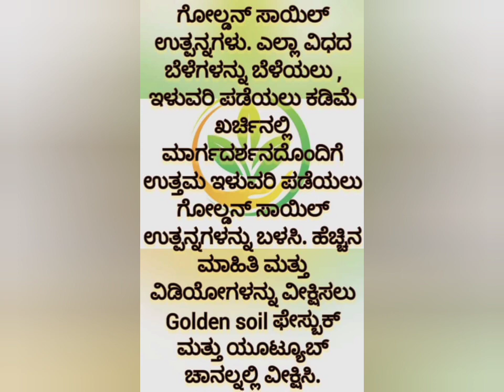ಹಾಗಲಕಾಯಿಬೆಳೆ ಗೋಲ್ಡನ್ ಸಾಯಿಲ್ ಗೊಬ್ಬರ ಮತ್ತು ಸ್ಪ್ರೇ ಗಳನ್ನು ಬಳಸಿ ಬೆಳೆದ ಬೆಳೆ